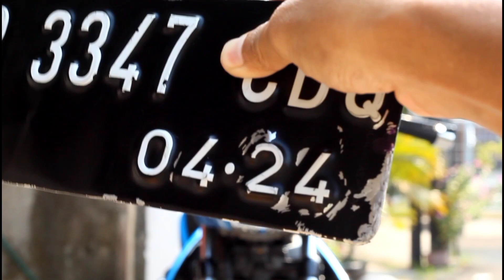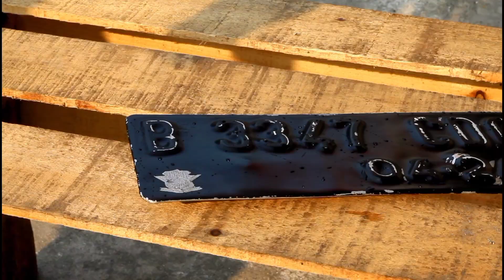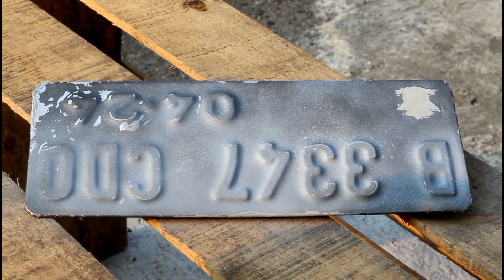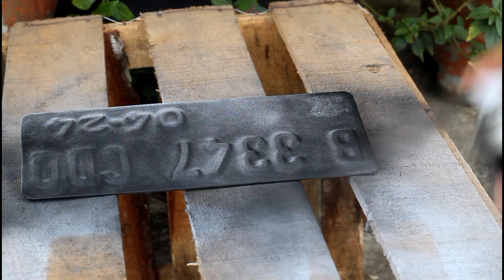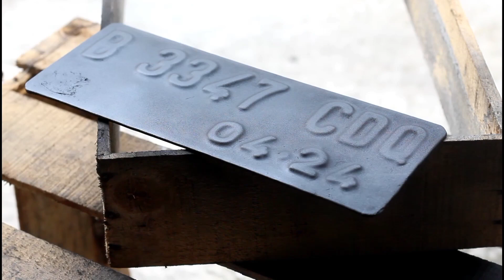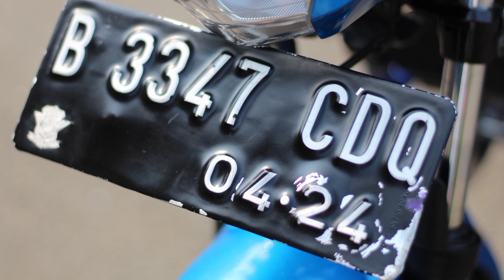BIKIN PLAT NOMOR SENDIRI GAMPANG MURAH DAN MUDAH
Assalamualaikum,

Hallo sahabat, karena plat nomor di motor gw yg akrilik rusak akhirnya gw pakai plat nomor yg lama tapi sudah jelek warna cat nya.

Sticker nya juga sudah ngelotok dan cat juga banyak yg ngelotok dan terlihat jelek aja kondisi plat nomor nya.

Akhirnya gw beli cat dan sticker untuk memperbarui warna dan tulisannya supaya terlihat tambah rapih dan keren lalu kita bisa lihat hasilnya walaupun gak sempurna tapi penampilan motor jadi semakin rapih dan keren aja di lihatnya.

Diton Spray Colour
Plat Nomor Lama